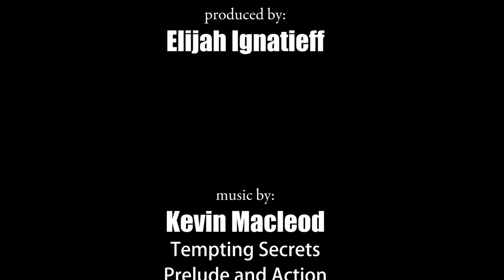The Rev: Catalysing the Awakening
The Rev points to what is the most important thing for all of us to do.